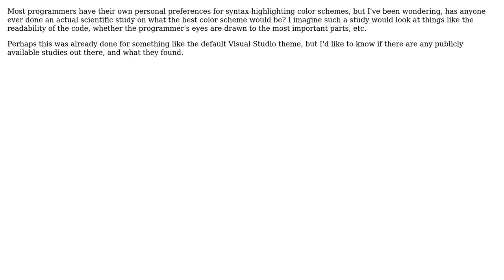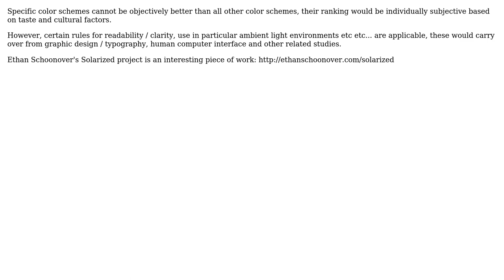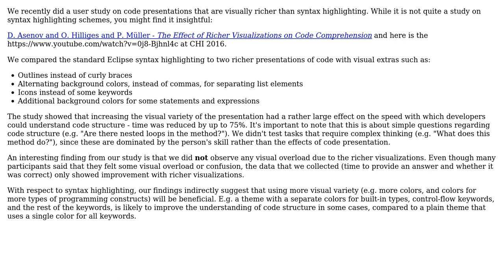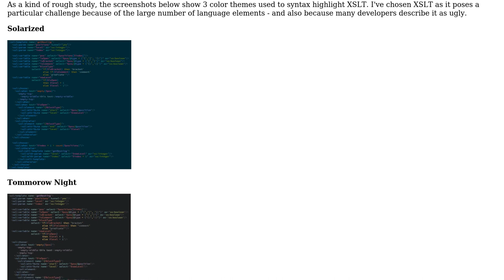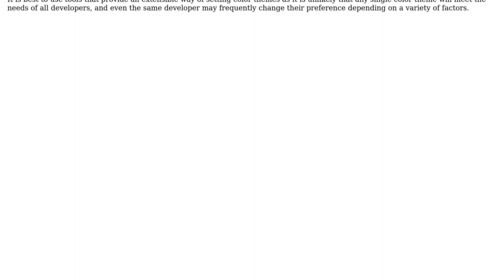Software Engineering: Syntax-highlighting color scheme studies (6 Solutions!!)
Software Engineering: Syntax-highlighting color scheme studies

With thanks & praise to God, and with thanks to the many people who have made this project possible! | Content (except music & images) licensed under CC BY-SA | Music | Images & others | With thanks to user vartec user sjngm user pgfearo user ocodo user Jonathan Schuster user Dimitar Asenov user Arseni Mourzenko and the Stack Exchange Network Trademarks are property of their respective owners. You are responsible for your own actions.